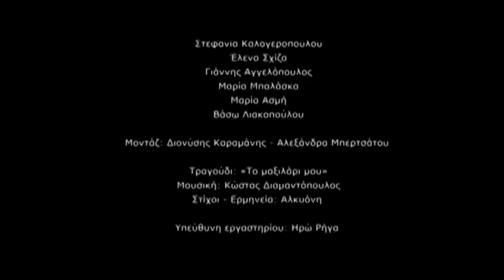Zizanio News 2019: Interview with Thomas Hailer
Συνέντευξη του Προέδρου της Διεθνούς Κριτικής Επιτροπής του Φεστιβάλ Κιν/φου Ολυμπίας για Παιδιά & Νέους, Thomas Hailer, στο ζιζάνιο Διονυσία Μπερτσάτου.
Μουσική: Κώστας Διαμαντόπουλος
Τραγούδι: η μικρή Αλκυόνη Διαμαντοπούλου
Μοντάζ: Διονύσης Καραμάνης

Interview of the President of the Ιnternational Jury of Olympia Film Festival for Children & Young People, Thomas Hailer, at the zizanio Dionysia Bertsatou.
Original Music: Kostas Diamantopoulos
Singing: young Alkyoni Diamantopoulou
Editing: Dionysis Karamanis